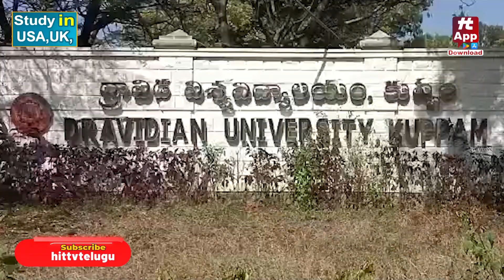అట్టుడికిన ద్రావిడ యూనివర్సిటీ..| Teachers Protest in Dravidian University@HittvNewstelugu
Watch :అట్టుడికిన ద్రావిడ యూనివర్సిటీ..| Teachers Protest in Dravidian University @HittvNewstelugu